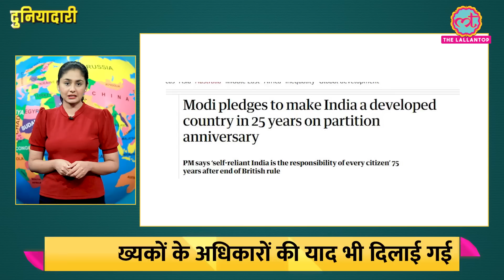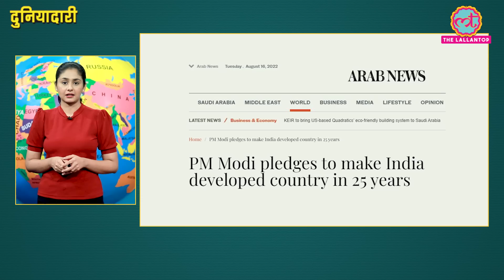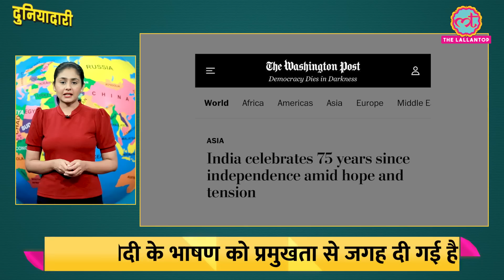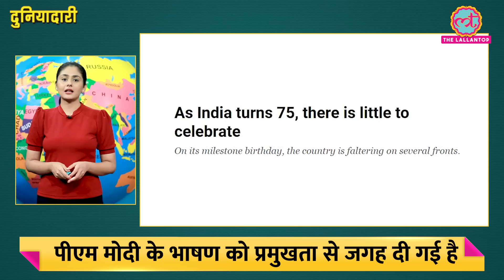PM Narendra Modi की Independence Day Speech पर विदेशी अखबारों ने क्या छापा?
In this video, Divyanshi talks about foreign media’s coverage of pm modi’s independence day speech.
You will know How did the world media report this independence day?